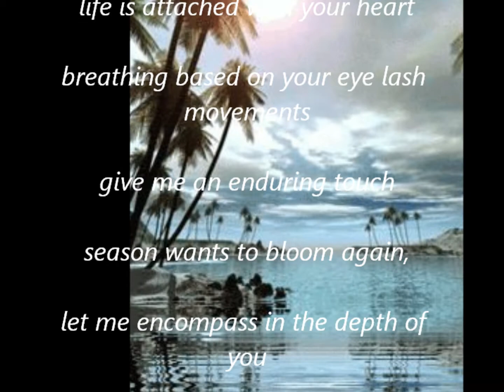poetry of shantanu sanyal -4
the blooming season